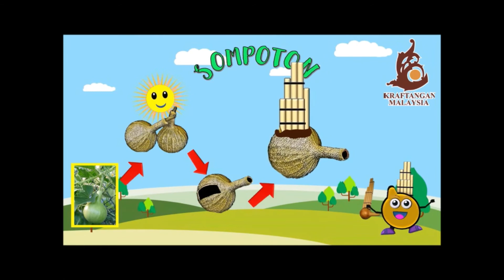HASIL PROJEK VIDEO PERTANDINGAN. Mendapat sekadar saguhati.